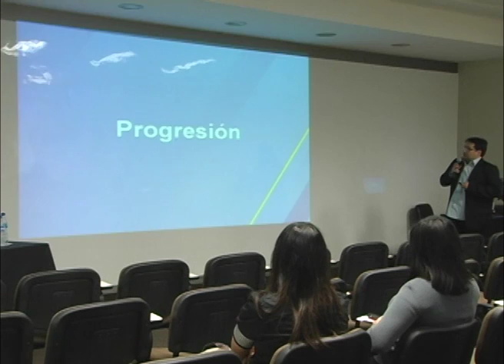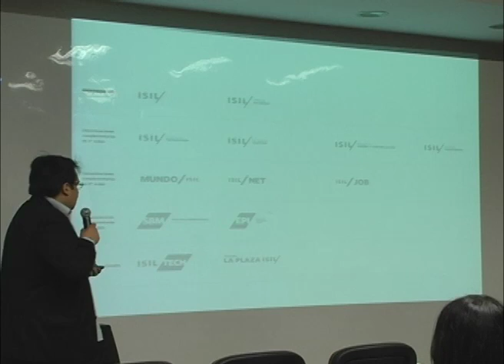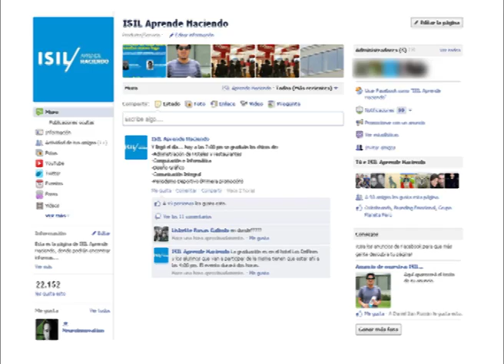Cambio de identidad gráfica de ISIL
Este video es una síntesis de lo que fueron las charlas educativas sobre el cambio de identidad gráfica y el ordenamiento en la comunicación de ISIL Aprende Haciendo.